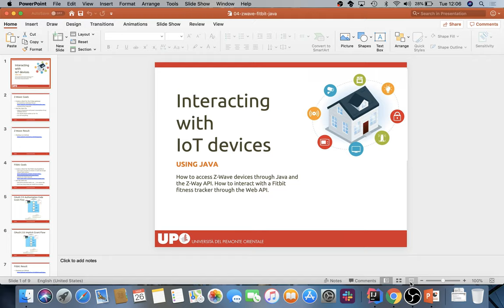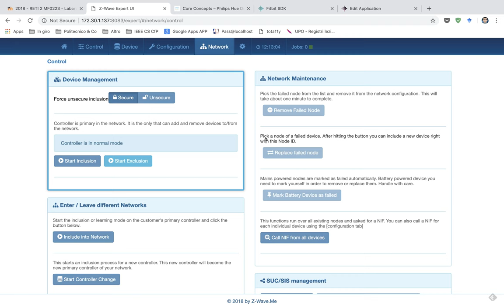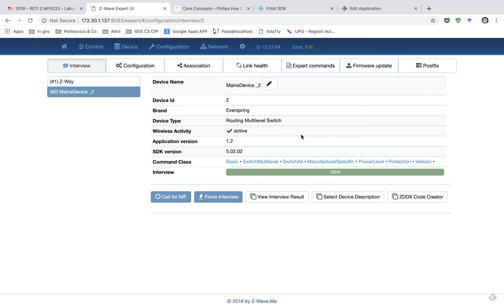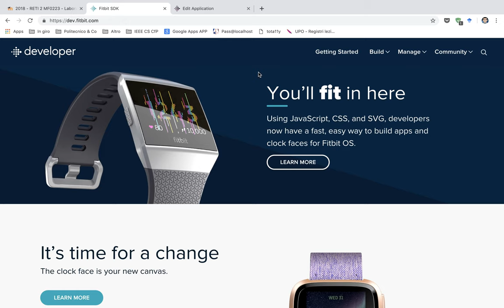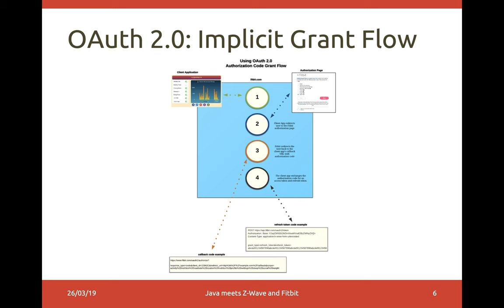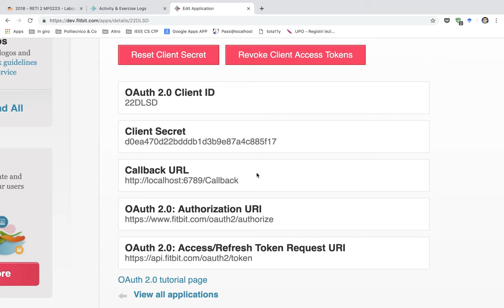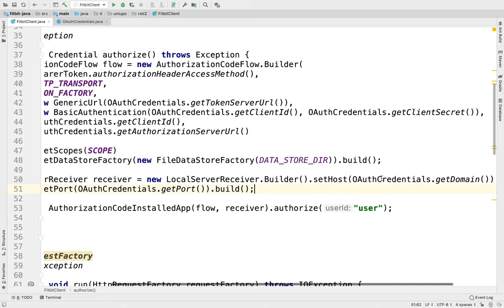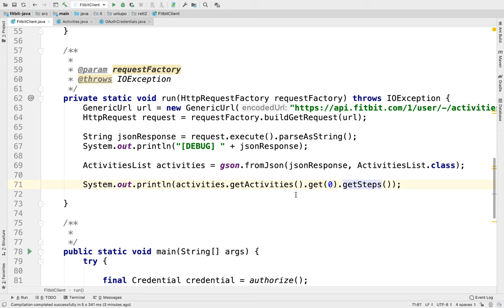Reti2-2019-L5: Controllare dispositivi IoT: Z-Wave e FitBit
Lezione del 26/03/2019, parte II: Controllare dispositivi IoT: Z-Wave e FitBit.